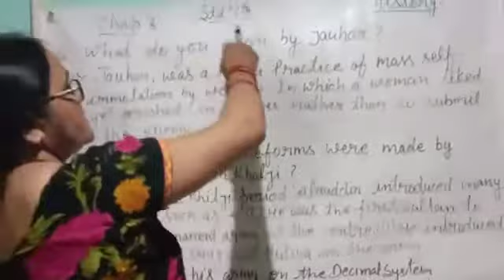June 3, 2021